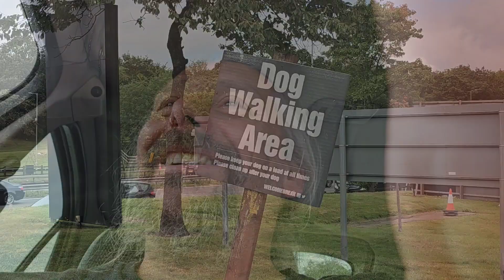Roadtrip To Colchester To Buy A Rover 623GSi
@ProjectNigel and @Mr_Boaty spend another day in the car together in the quest to buy another car, and it actually happens - the chaps succeed!

More footage on our own channels if this isn't enough.